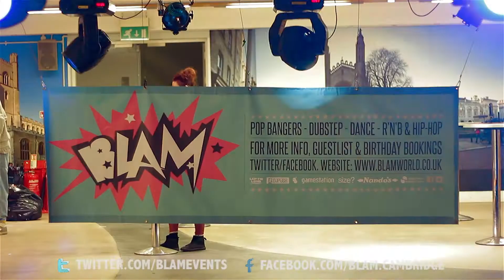The ARU Pajama Ball - Newt Films™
- The ARU Pajama Ball Event Video

Video by Steven Watts of Newt Films